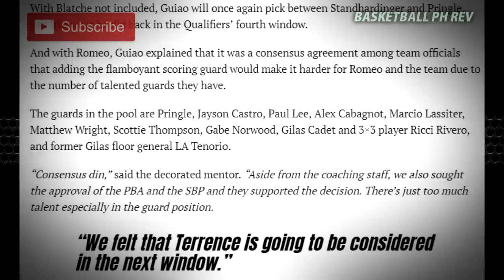Terrence Romeo tablado pa din? | Blatche is officially Back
Formal nang inannonce ng SBP ang 14-man Gilas Pool para sa
paparating na Fiba Qualifiers 6th Window.
Mga Players na sina:
Andray Blatche
Jayson Castro
Mark Barroca
Paul Lee
Scottie Thompson
Marcio Lassiter
Gabe Norwood
Troy Rosario
Japeth Aguilar
Poy Erram
June Mar Fajardo
Raymond Almazan
Roger Pogoy
at Christian Standhardinger as reserve for Blatche

Madami nanaman ang nagulat sa hindi pagkakasama
kay Terrence Romeo. Bakit kaya?